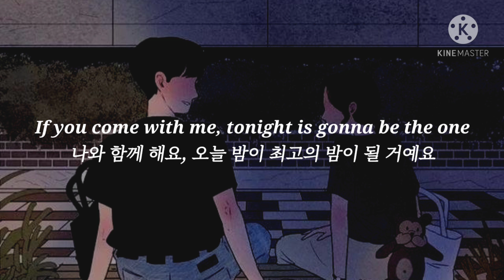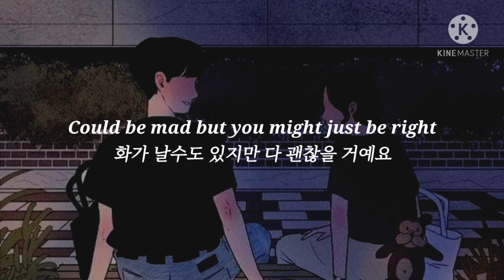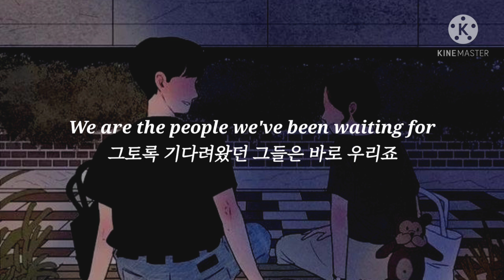[유로 2020곡] Martin Garrix - We are the people (가사/해석) 우리가 기다렸던 그들은 바로 우리야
유로 2020 노래입니다